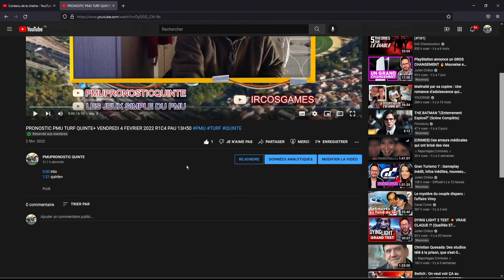LE PRONOSTIC QUINTE+ DE SAMEDI 5 FEVRIER 2022 EST DISPO POUR LES MEMBRES...